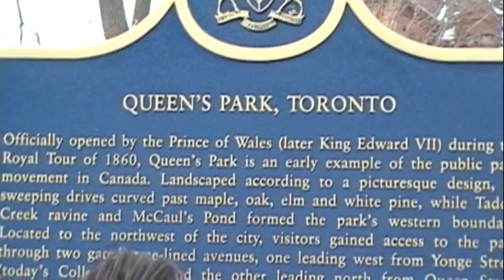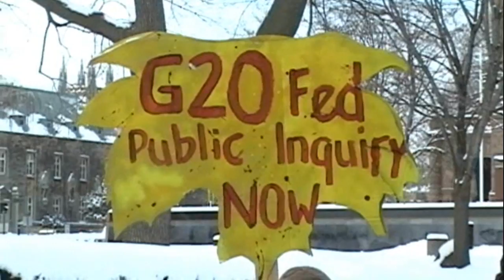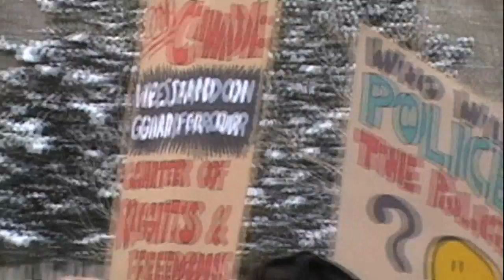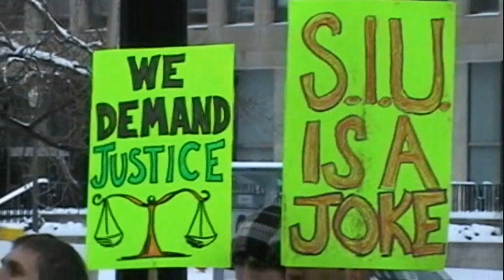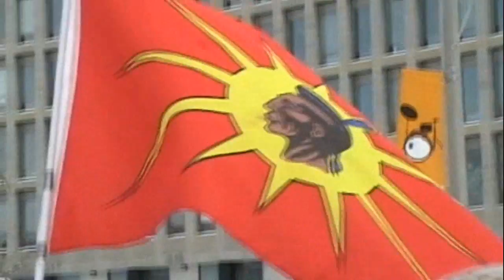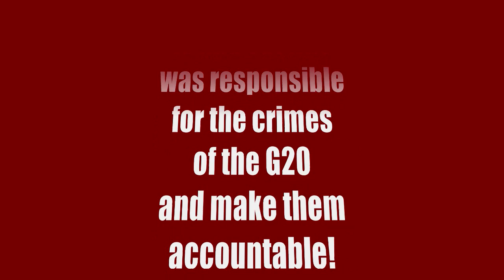Mass G20 Demonstration January 2011 - Part 1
WE "THE PEOPLE" DEMAND JUSTICE AND ACCOUNTABILITY-WE DEMAND A PUBLIC INQUIRY
The police and governments of Toronto, Ontario and Canada, have now proven beyond a shadow of a doubt that they THINK they can literally round up hundreds of citizens, gathered together to exercise their Charter rights to protest, for no legal or discernible reason-AND THAT WE THE PEOPLE OF TORONTO, ONTARIANS AND CANADIANS WILL SIMPLY STAND IDLY BY. The suspension of civil liberties-the snatching and grabbing of citizens off the streets, and throwing them in a cage, in many instances without access to legal counsel and in a few cases after being threatened or physically harmed by the police services. The arrested citizen then has to bear the cost of trying to defend themselves. If the police acted illegally where is the accountability? The citizens of this city again have to bear the cost of trying to prove that, and the public pays the damages-not one single person in government or the police agencies has been held accountable. So in fact, the police are totally and utterly unaccountable. The bureaucrats who made the decision to round up peaceful protesters, or just people walking down the street, are unaccountable. The politicians are also unaccountable, as apparently they have veto power over investigating themselves and apparently don't even have the guts to conduct any kind of investigation, instead some semblance of an investigation has to be conducted by the Ombudsman. Who the hell is accountable? So WE THE PEOPLE if the police can illegally detain Canadians without any kind of accountability or oversight, how is this in any functional way for the citizen, any different from a police state? Arbitrary arrests and detentions on the basis of secret laws that nobody knew about, with no accountability. That is the very definition of a POLICE STATE. WE THE PEOPLE are still absolutely appalled by what we saw on that weekend and shaken to the core by the hundreds of examples of police brutality that we witnessed and experienced and utterly disgusted by the silence and sheep like acquiescence from the people who are supposed to be representing all of us in Toronto and Ottawa.